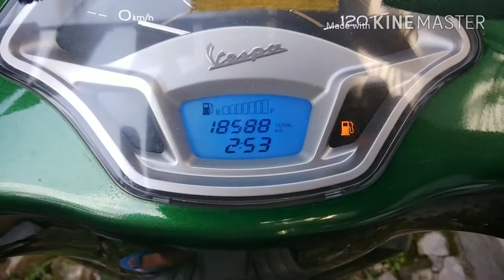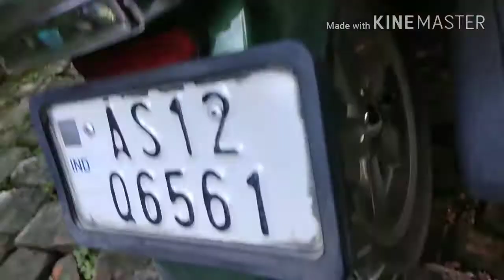Vespa vxl 150 18500km review | vespa lenese Pehle ye video Jarur dekhe | vespa 150 2018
Vespa 18500 km review, Jo ki Chal chuka he. Isme Kya Kya kharabiya aaiyi he aap Dekh saktehe is video me | vespa tezpur.
New video - Vespa kharidnese pehle ye video jarur dekhe.